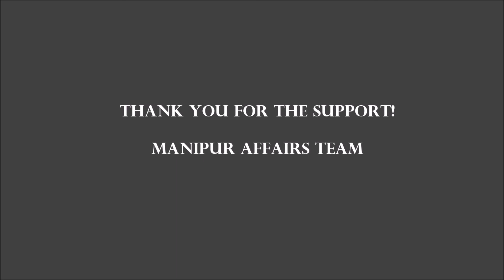Manipur Affairs Monthly E-Magazine June 2021 Edition